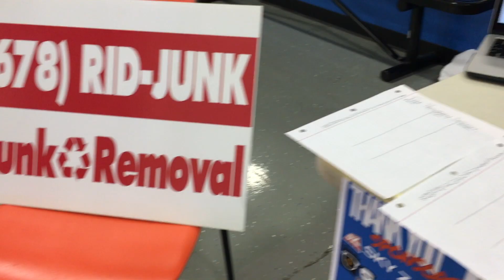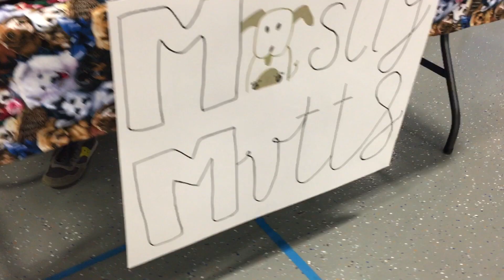Sports Marketing Project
Adrenaline Dynamics of Kennesaw State University educate and reflect on their sports marketing event for Kennesaw State University.